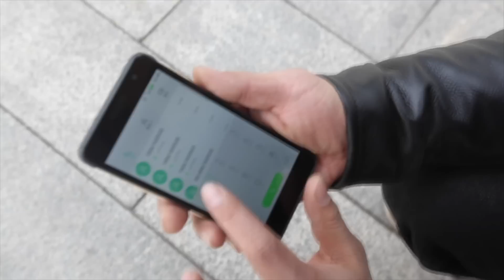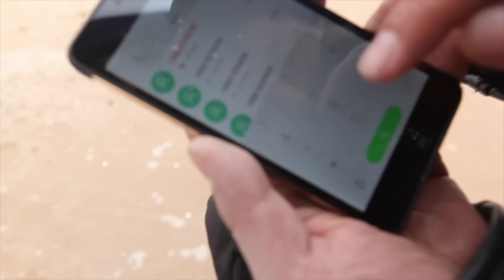Hisense King kong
The Hisense King Kong comes with a sturdy shatterproof design so that you never have to worry about dropping it and cracking the screen or the body.

هايسنس كينغ كونغ يأتي بتصميم متين مضاد للكسر، لذلك لا داعي للقلق أبدًا من تكسر شاشته
.أو جسمه عند سقوطه.